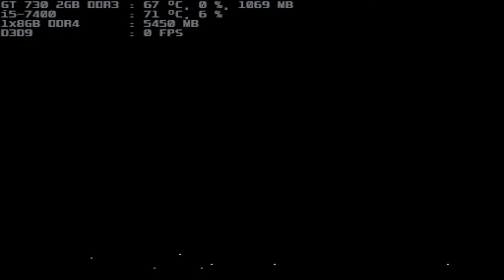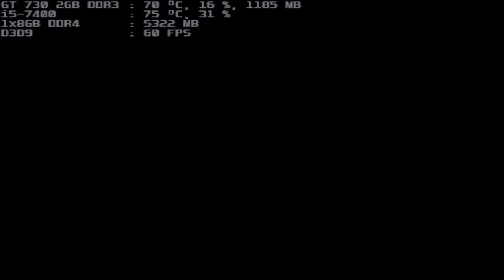nestopia 1.51.1 gradius ii